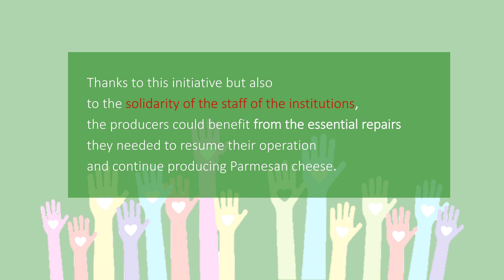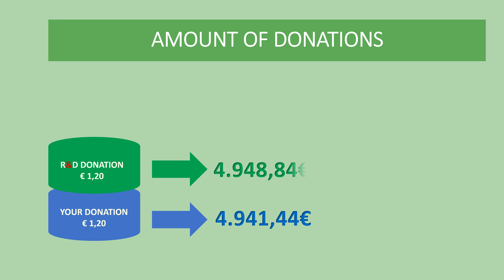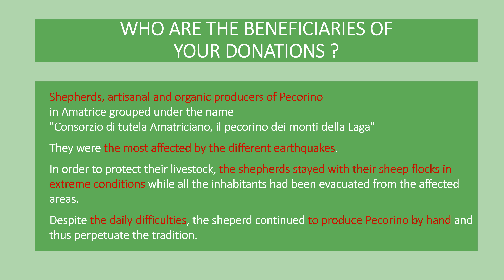PARMESAN SOLIDARITY SALE - REPORT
On 17 May 2017, R&D launched a "Solidarity Sale of Parmesan" by appealing to the generosity and solidarity of EU Staff, in order to assist victims, especially the shepherds producing Pecorino.
Donations have provided forage (healthy feed for livestock) to 5 artisanal and organic farms.
Many thanks to all the donors!